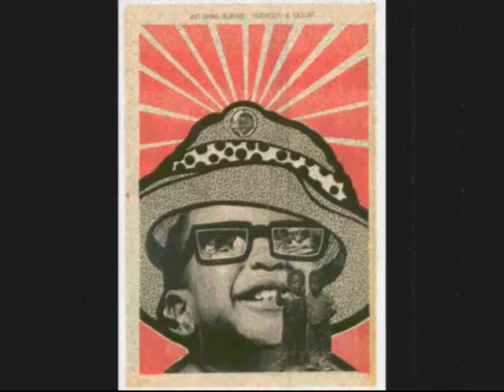Ro Ruckus-Dynamite Black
Well I like it. Sampled off of live radio.